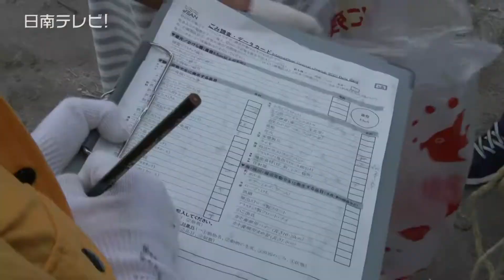小学生と海上保安部が漂着ゴミの調査（宮崎県日南市）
７月の海開きを前にクリーン活動。
日南市立大堂津小学校（石原勉校長・全校児童87人）の全校児童が、海水浴場の周辺や砂浜などを清掃しました。

　このうち３・４年生は、宮崎海上保安部の人と一緒に、砂浜に落ちているゴミを拾います。　漂着ゴミの調査は、６月の環境月間に併せて行っており今回で１５回目だそうです。

　４５分ほどでこんなにゴミが集まりました。　集めたゴミは学校へ持ち帰りゴミ・資源・危険物の種類に分別しました。

　児童たちは「海外から来たゴミが多かった」「みんなが気持ちよく過ごせる海にしたい」とコメント。
　宮崎海上保安部・警備救難課の本間晋介さんは「見た目はゴミがそんなにないと思ったが、拾ってみたらものすごくゴミがありまして、ひとりひとりのマナーが重要だと感じました。幼稚園での環境教室や海水浴場等のパトロールを通じて、ゴミを捨てないように呼びかけたい」と話していました。

日南市内にある海水浴場は7月3日(日)から順に海開きされます（日南市観光協会）。
・富土海水浴場　7月3日(日) 10:00〜
・大堂津海水浴場　7月9日(土) 10:00～
・栄松ビーチ　7月10日(日) 10:00～

※掲載されている映像や写真･文章などを転載･加工などを行うとは固くお断りします。